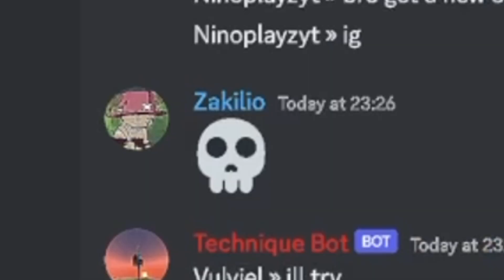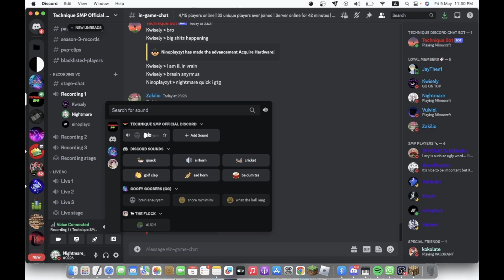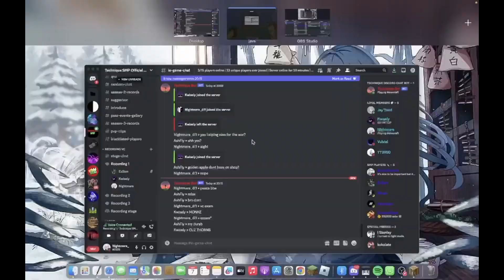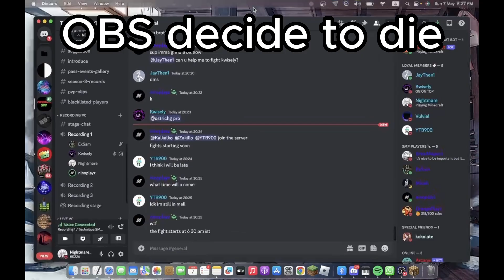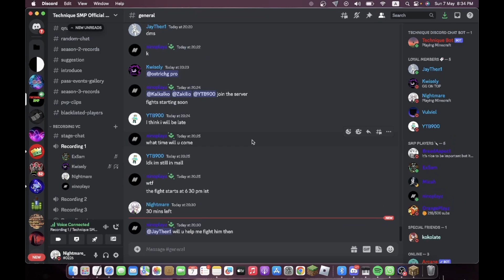I Attended The Most Unfair War In Minecraft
I Attended The Most Unfair War In Minecraft And Betray The Entire Server...